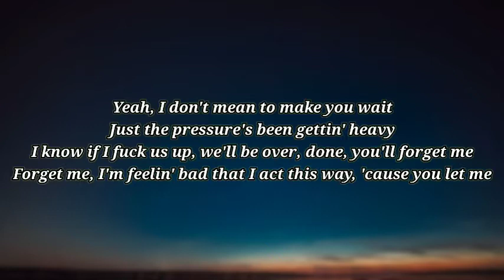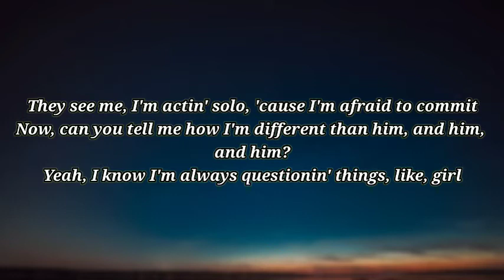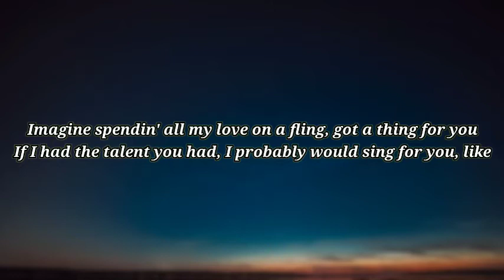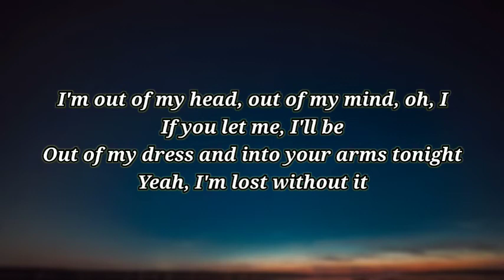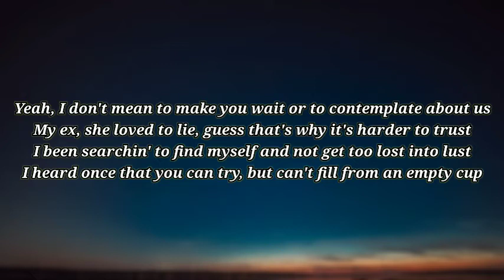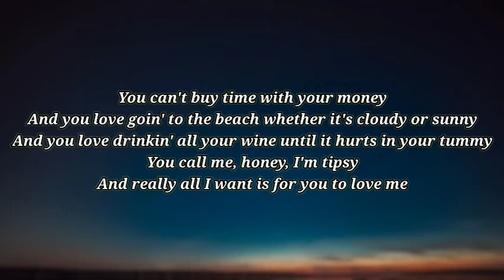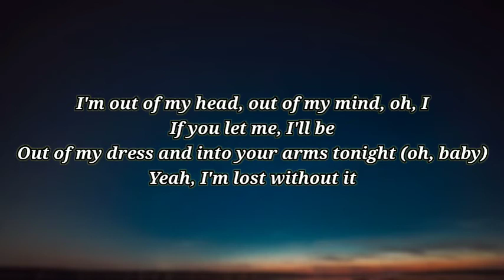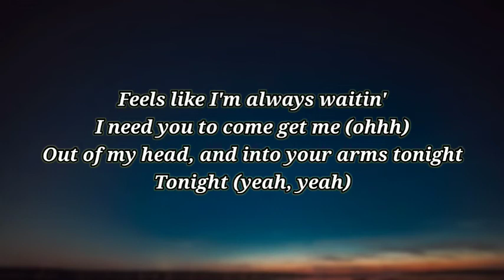music using youtube audio library 3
Maintenance, enjoy